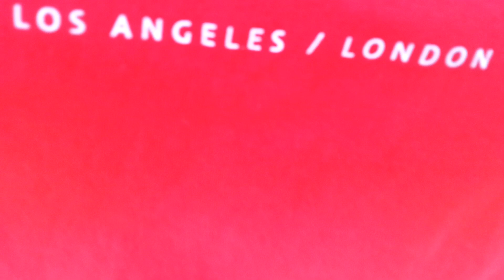Курортный угол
В поисках уборной